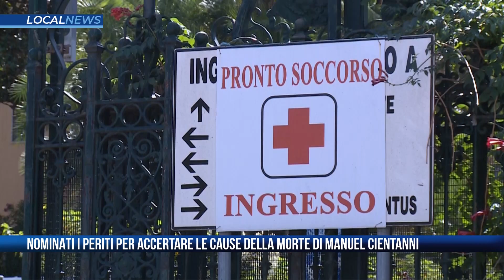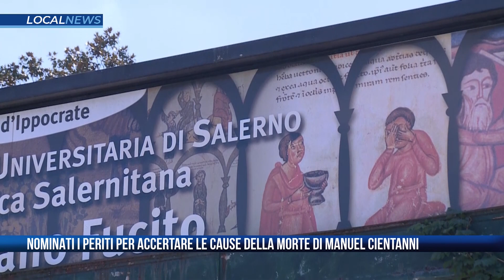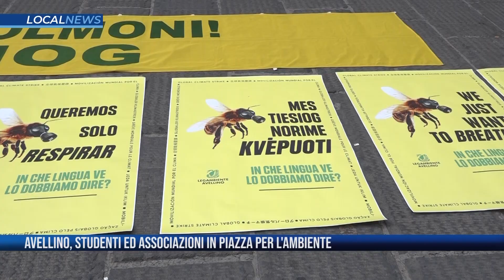LOCAL NEWS - 6.10.2023